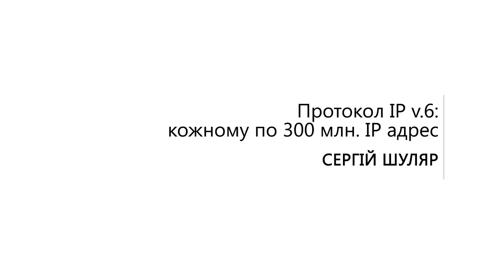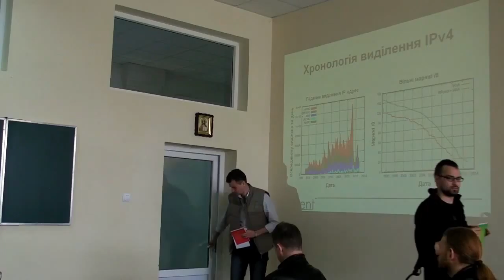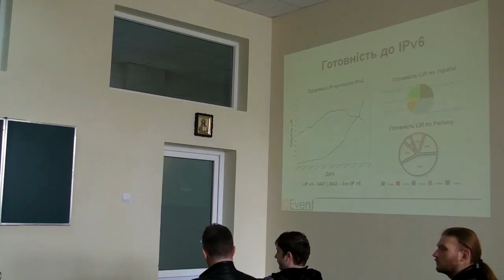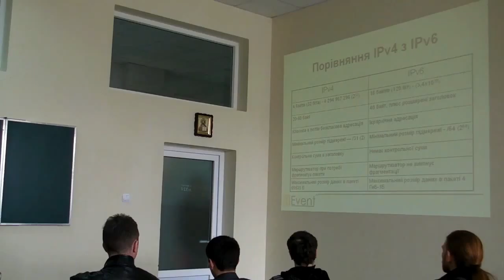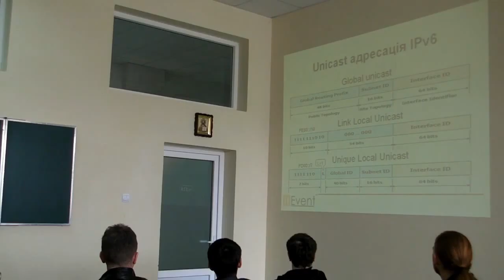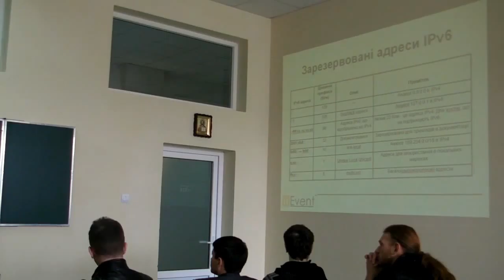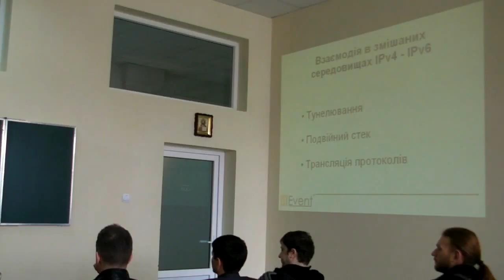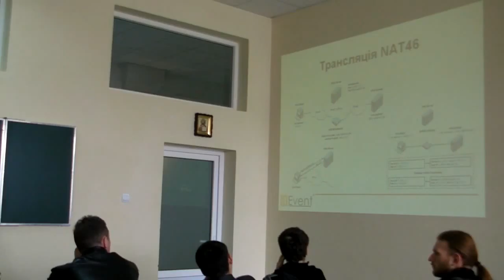04 - Протокол IP v.6 кожному по 300 млн. IP адрес - Сергій Шуляр - IT Event 2013 (5)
04 - Протокол  IP v.6 кожному по 300 млн. IP адрес - Сергій Шуляр - IT Event 2013 (5)

"Недоліки і проблеми протоколу IP v.4 та причини запровадження нового протоколу  IP v.6.
Нові можливості та особливості нового протоколу.
Готовніть переходу на  IP v.6 у світі та Україні зокрема.
Маршрутизація та безпека мереж IP v.6
Сумісніть мереж  IP v.4 та  IP v.6.
Організація переходу локальної мережі на  IP v.6."

Сергій Шуляр